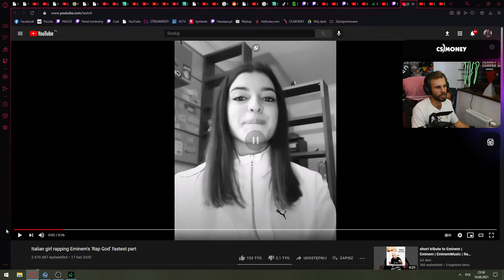PAGO RAPUJE RAP GOD